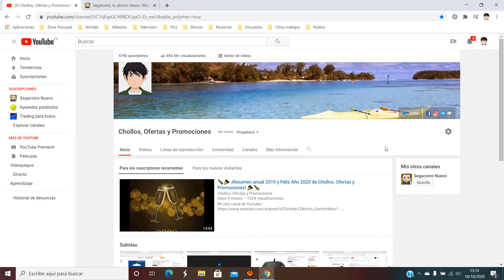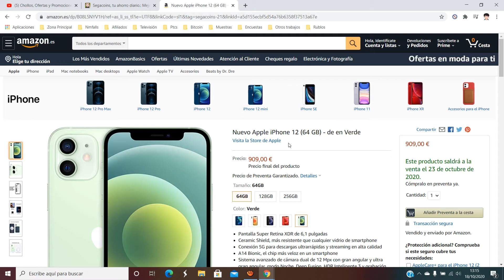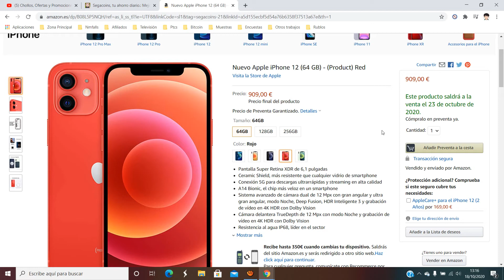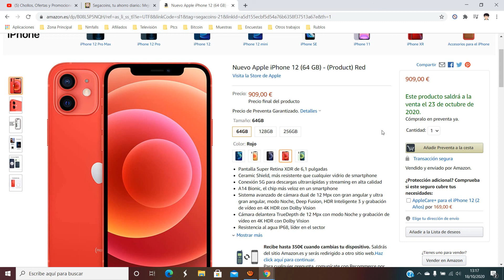📱 ¡Oferta Amazon! Preventa Nuevo Teléfono móvil Apple iPhone 12 909€ barato Opinión | Descuento 📱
Preventa Nuevo Teléfono móvil Apple iPhone 12 909€

Pantalla Super Retina XDR de 6,1 pulgadas
Ceramic Shield, más resistente que cualquier vidrio de smartphone
Conexión 5G para descargas ultrarrápidas y streaming en alta calidad
A14 Bionic, el chip más veloz en un smartphone
Sistema avanzado de cámara dual de 12 Mpx con gran angular y ultra gran angular, modo Noche, Deep Fusion, HDR Inteligente 3 y grabación de vídeo en 4K HDR con Dolby Vision
Cámara delantera TrueDepth de 12 Mpx con modo Noche y grabación de vídeo en 4K HDR con Dolby Vision
Resistencia al agua IP68, líder en el sector